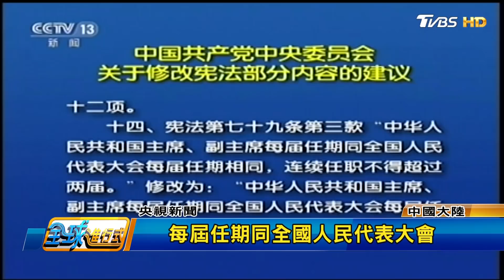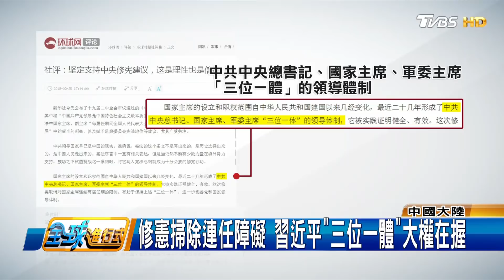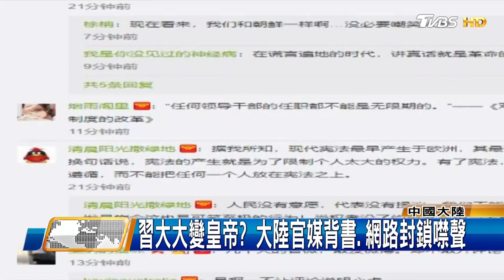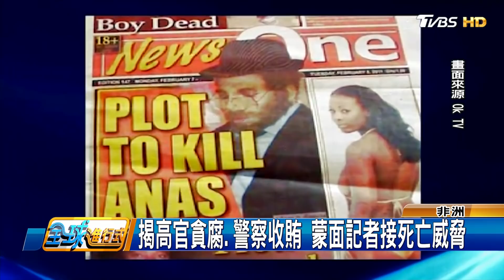"習皇帝"時代來臨? 陸擬修憲廢連任限制 全球進行式 20180303 (1/4)